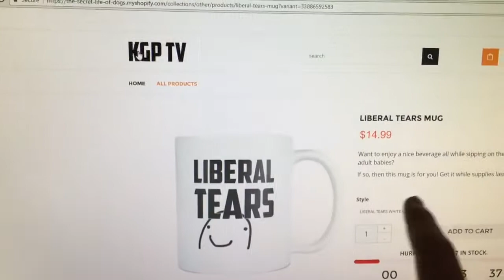Ben Shapiro vs INSANE Liberals at Speaking Event!!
Ben Shapiro vs leftist Culture in America